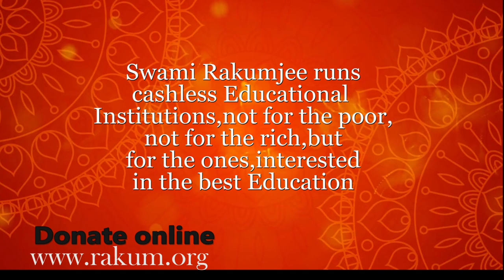Swami Rakumjee, 992nd short discourse on Andreas Vesalius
Andreas Vesalius :The more fashionable doctors in Italy, began to delegate to slaves the manual attentions they deemed necessary for their patients ... that the art of medicine went to ruin.

Thumbnail - "Art of Medicine."